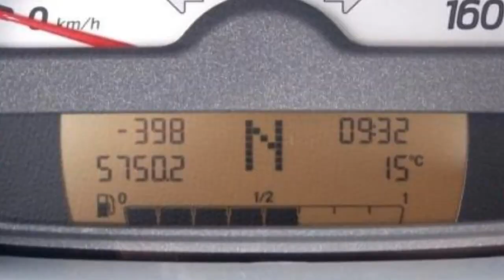FCA Motor Village Berlin jetzt Stell Smart ForTwo Coupe 1K228396 Blau metallic Automatikgetriebe K